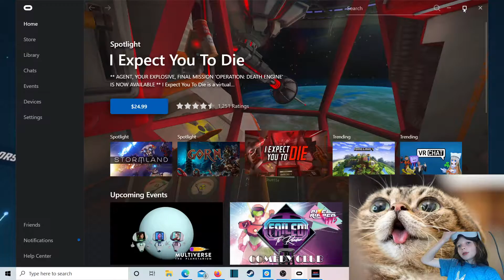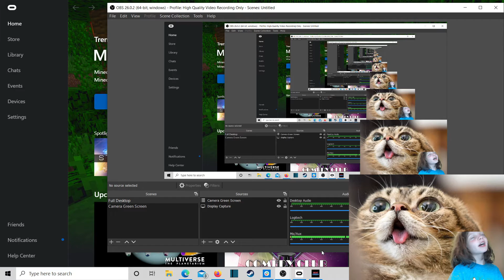BEAT SABER THE CRAB CRAVE!